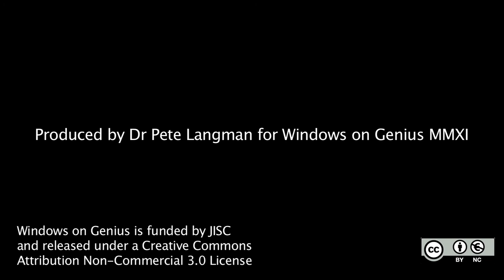22 What Newton says about philosophy